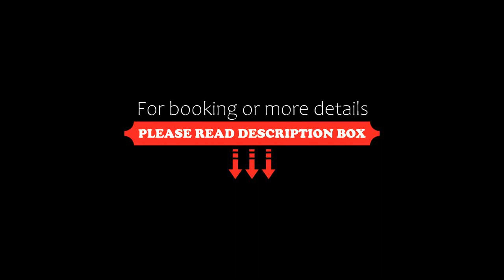ROKA by Hakuba Hotel Group, Hakuba, Japan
About Property:
You're eligible for a Genius discount at ROKA by Hakuba Hotel Group! To save at this property, all you have to do is sign in.
Set 14 km from Tsugaike Kogen Ski Area, ROKA by Hakuba Hotel Group offers a bar, a terrace and air-conditioned accommodation with a balcony and free WiFi.
Featuring a kitchen with a dishwasher and a microwave, each unit also comes with a safety deposit box, a cable flat-screen TV, ironing facilities, war...
Property Type: Hotel
Address: 399-9301 Nagano, Hakuba, Hokujo 4785-1, Japan
Searching For
1. ROKA by Hakuba Hotel Group - Hakuba - Japan
2. ROKA by Hakuba Hotel Group - Hakuba - Japan Address
3. ROKA by Hakuba Hotel Group - Hakuba - Japan Rooms
4. ROKA by Hakuba Hotel Group - Hakuba - Japan Amenities
5. ROKA by Hakuba Hotel Group - Hakuba - Japan Offers and Deals
Audio Credit:
Track Title: Subway Dreams
Artist: Dan Henig